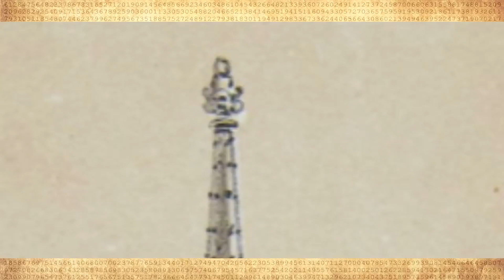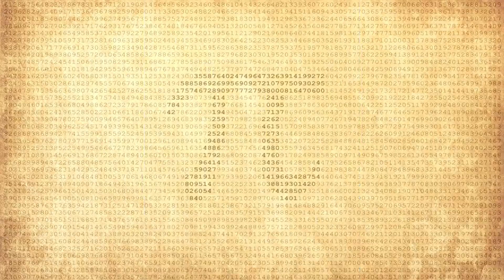Americans were not Christians in the early 19th century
Stories of Pi for a Cup of Coffee
Thank you all so much for the money transferred, and it doesn’t matter whether you sent 10 euros or 100, for me these are like evaluation points for my channel.

Now, when I drink coffee, I understand that you like my channel.

Don't forget - THE TRUTH IS MUCH MORE INTERESTING THAN FICTION!
This is Yuri Kazakov's alternative history channel. Here you will learn a lot of interesting things about the events of the past and present.

THE ORIGINAL VIDEO IN RUSSIAN IS HERE: most interesting history, ancient history facts, ancient history discoveries, world history facts, geography facts about the world, geographical facts with places,learning facts about the world